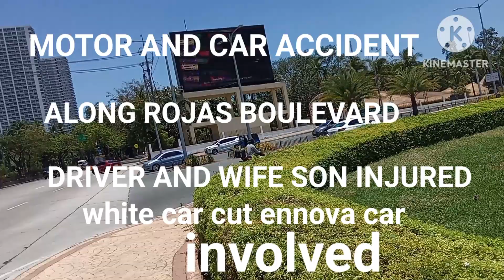motor and car accident in along Rojas boulevard ccp